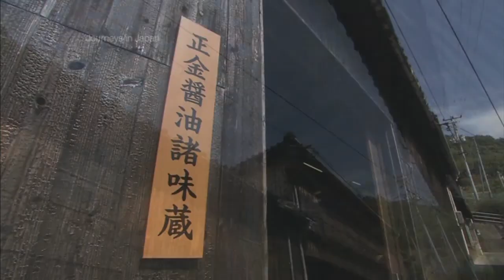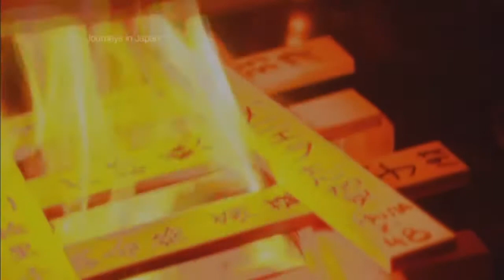Savoring Fall on Shodoshima